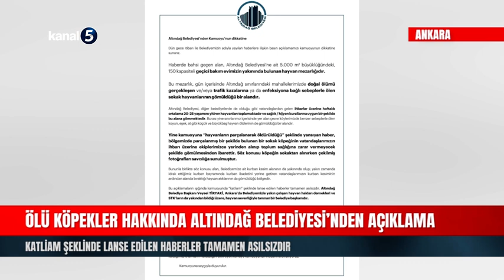Ölü Köpekler Hakkında Altındağ Belediyesi’nden Açıklama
Ankara'nın Altındağ ilçesinde çok sayıda köpek cesedi bulundu. Köpeklerin poşetler içerinde çukurlara atıldığına ilişkin görüntüler sosyal medyada infiale sebep olurken olayla ilgili Altındağ Belediyesi’nden açıklama yapıldı.

Açıklamada bahsi geçen bölgenin Altındağ Belediyesi’ne ait 5 bin metrekare büyüklüğündeki, 150 kapasiteli geçici bakım evinin yakınında bulunan hayvan mezarlığı olduğu, gün içerisinde Altındağ sınırlarındaki mahallelerde doğal ölümü gerçekleşen veya trafik kazalarına ya da enfeksiyona bağlı sebeplerle ölen sokak hayvanlarının gömüldüğü bir alan olduğu belirtildi.